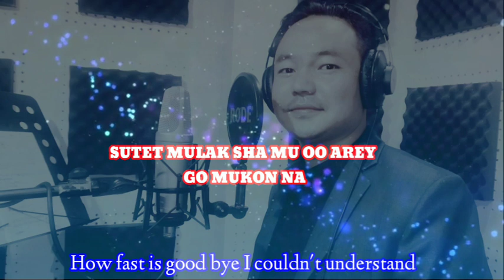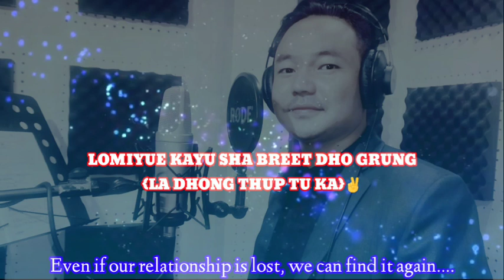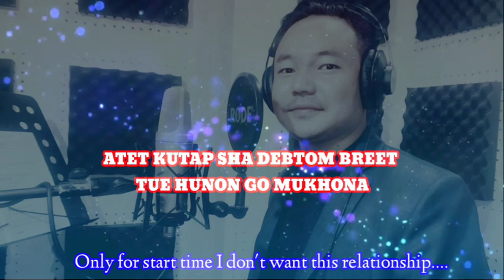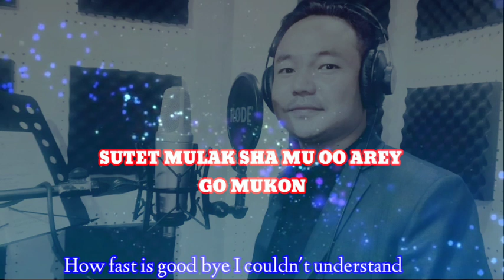Mu Oo/Good bye Lepcha Song Karaoke With Lyrics🎤🎶||Singer Tshering Youngming 🎙️❤️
{This Song Is Based On Love & Seperation}
Song Title: Mu Oo (Good Bye From Lepcha Language)
Song Written By: Ren Chu Tshering Rongkup (in the memories of his beloved late mom)
Composer & Singer: Tshering Youngming
Audio Producer: Tshering Youngming & Chu Tshering Rongkup
Music Arrangement, Mixing Mastering and Recorded By: Mr Mani Kumar Rai At Octave Studio Namchi South Sikkim
English Subtitles/Translation work Done By: Renyue Laykit Rongmit(From Lower Dzongu)
Lyrical Video Editing and Video Design & Concepts By: 'Himself' Tshering Youngming

SPECIAL THANKS
1.MR MANI KUMAR RAI /MANI SIR(OCTAVE STUDIO NAMCHI)
2.REN CHU TSHERING RONGKUP
3.RENYUE LAYKIT RONGMIT
4.Ren Norbu Tshering Rongkup
5. Penchung Rongkup
( Humchen Bu Rong Jachong)👇
        MEANING OF SONG
{First Stanza:}
How fast is good bye i couldn't understand..
Only for start time I don't want this relationship.
{Second Stanza:}
I couldn't block her for her happiness|||
Even if our relationship is lost, we can find it again..
{Third Stanza:}
In the time of sun sets , like the birds return to their nests,
I also wait for you at this bottom of mountains and hills

Downloading & Re-uploading on YouTube Facebook or any others video hosting sites are strictly prohibited, but embedding and sharing links in websites are allowed. Legal action will be taken against those who involved in the Copyright IP infringement.

Tandong Lho Rum Faat 2022
HAPPY NEW YEAR 2022
LEPCHA SONG
LEPCHA NAMSUNG DANCE SONG
LEPCHA MUSIC VIDEO
SIKKIMESE SONG
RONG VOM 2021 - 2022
SOFIYUM BAND FOLK
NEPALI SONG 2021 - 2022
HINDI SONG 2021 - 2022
LEPCHA LOVE SONG
LEPCHA TRADITIONAL SONG
BHUTIA SONG
TANDONG LHO RUMFAT SONG
NAM AAL NAMSUNG 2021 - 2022
ENGLISH SUPERHIT SONG
BOLLYWOOD & HOLLYWOOD SONG COLLECTION
SIKKIM MUSIC
NEPAL MUSIC
HINDU MUSIC
MANIPURI SONG
ASSAMESE SONG
LIMBOO SONG
RAI SONG
RONGKUP KAYOU NAHAN YEMBA LEPCHA MODERN FOLK SONG
PANJABI SONG
BOJPURI NEW SONG
BIHARI ROMANTIC SONGS
SOUTH INDIAN MOVIE SONG
Viral Lepcha Song
Viral Lepcha Music video
Rong Vam Aal
Lepcha Tandong Lho Rum Faat Song 2022

Sorry guys my video editing skills is zero so please ignore my editing style but please don't ignore to listen my songs. 🙏🙏🙏
Prem Geet 3 Hindi
Prem Geet 3 Nepali
Pradeep Khadka
Kristina Gurung